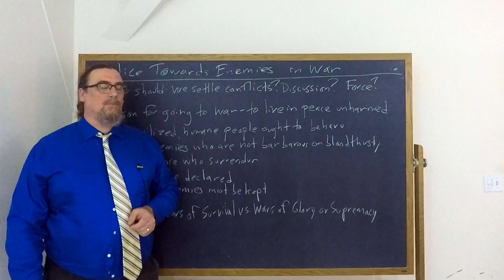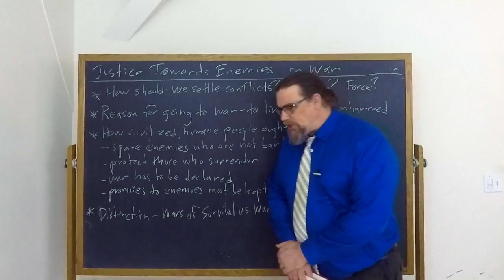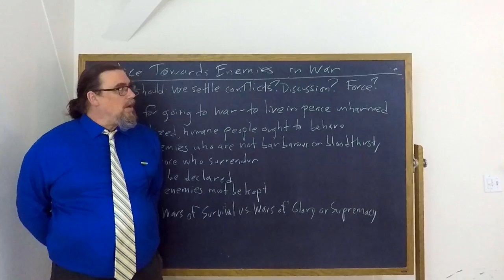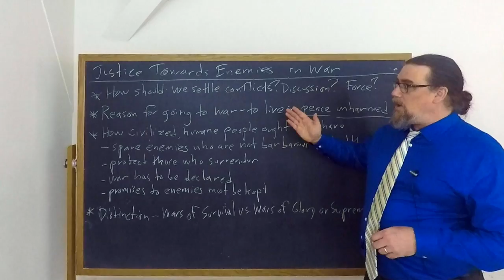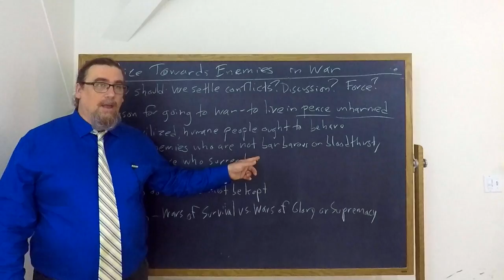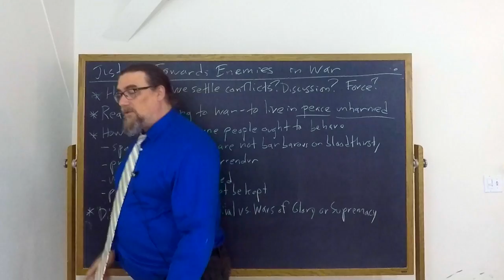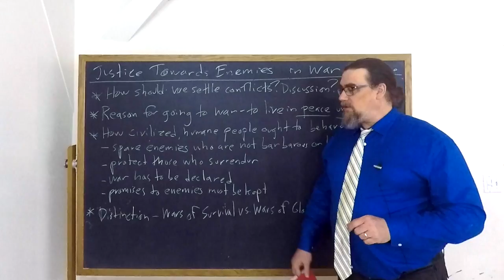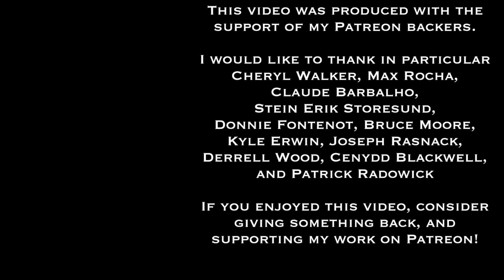Cicero, On Duties, book 1 | Justice Towards Enemies In War | Philosophy Core Concepts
This Core Concept video focuses on Marcus Tullius Cicero's work On Duties, book 1, where he discusses the duties of justice that we owe towards enemies when we are at war with them.

The include such matters as giving quarter to enemies that have been beaten, protection of those who surrender, fulfilling promises to enemies, and other matters.  Cicero also makes an important distinction between war carried out for survival and war carried our for supremacy or glory.

If you're interested in philosophy tutorial sessions with me - especially on Cicero or Stoicism more generally!

You can find the copy of the text I am using for this sequence on Cicero's On Duties